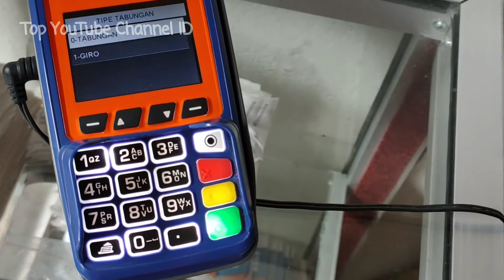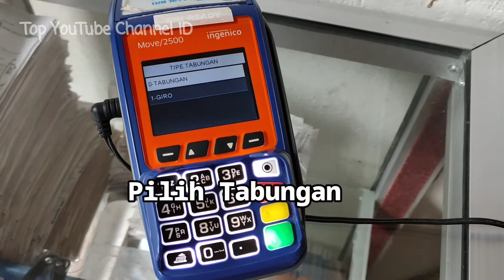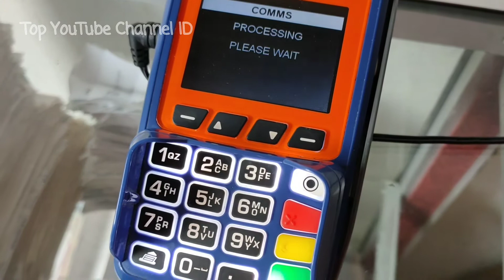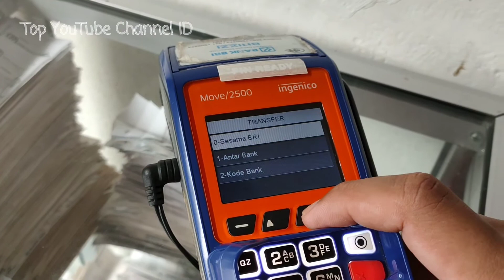Kartu ATM BNI Transaksi di Agenbrilink BRI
Dalam video ini memberikan informasi bahwa kartu ATM bank lain selain bank BRI bisa juga bertransaksi pada mesin edc Agenbrilink. Anda punya kartu atm bank selain bank BRI silahkan bertransaksi diagenbrilink terdekatnya.